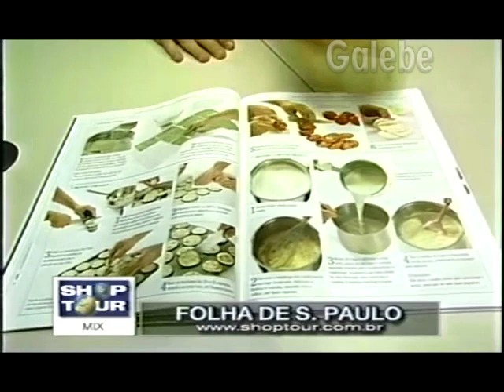FOLHA DE SÃO PAULO PAULO VERONEZI GALEBE 18 06 1999